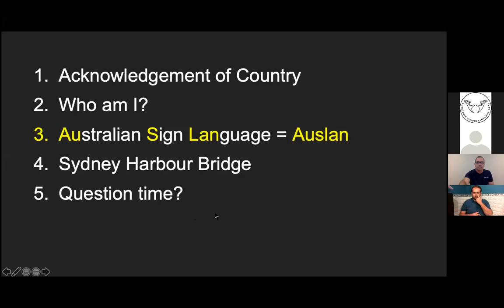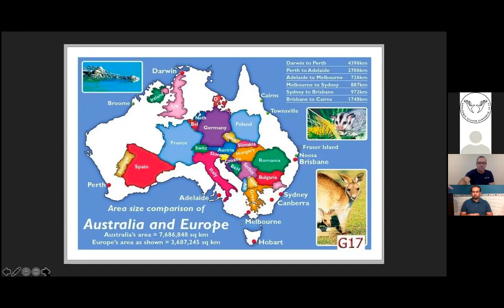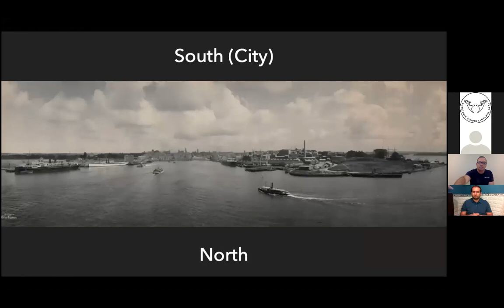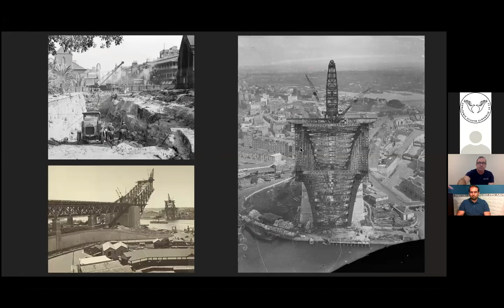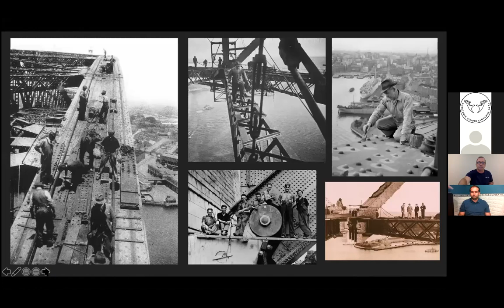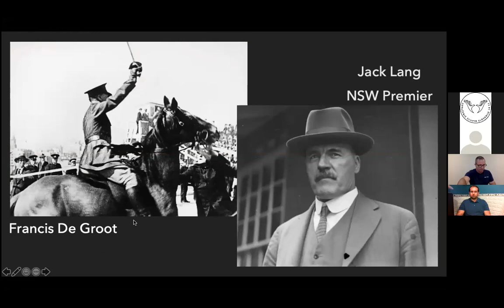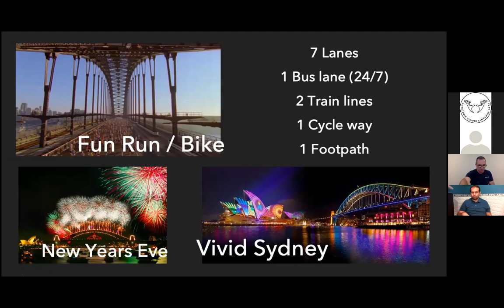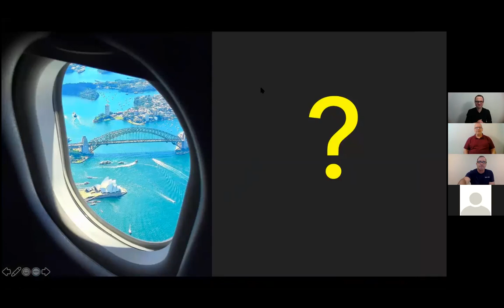Clews Tony: A Sydney-híd története.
Tolmácsolás magyar jelnyelvre: Juhász Ferenc és Weér Szabolcs

Tony Clews: The History of the Sydney Bridge.
Interpretation in Hungarian Sign Language (HSL): Ferenc Juhász and Szabolcs Weér